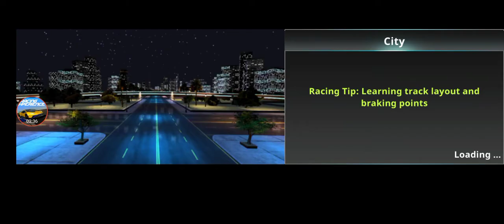Racing Xperience Real Car Racing & Drifting Game - Ferrari SP38 Test Drive Gameplay